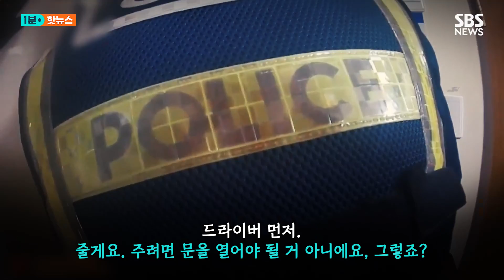"드라이버 가져와!"…병원에서 환자가 '흉기 난동' / SBS / 1분핫뉴스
지난달 경기 군포시의 한 병원에서 한 환자가 흉기로 난동을 부렸습니다.

입원 환자인 50대 A 씨는 간병인의 얼굴을 폭행한 뒤, 흉기를 들고 간병인과 환자를 위협했습니다.

A 씨는 거치대 높이가 마음에 안 든다며 드라이버를 가져달라고 요구했습니다.

사물함에 있던 흉기를 휘두르며 위협했습니다.

환자가 난동을 부린다는 신고를 받고 경찰이 출동했습니다.

경찰은 A 씨가 환자인 점을 고려해 테이저건 대신 방패로 진압했습니다.

A 씨는 자택에서 심정지를 일으킨 뒤 회복하기 위해 입원 중인 상태였습니다.

경찰은 특수협박 혐의로 A 씨를 체포했습니다.

( 구성 : 전형우 / 편집 : 이소영 / 화면제공 : 경찰청 / 제작 : 디지털뉴스기획부 )